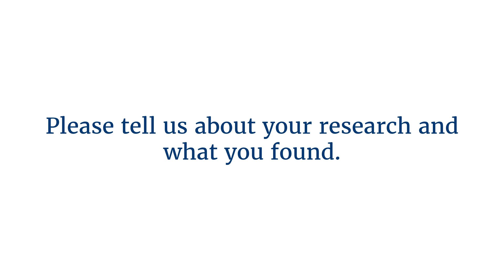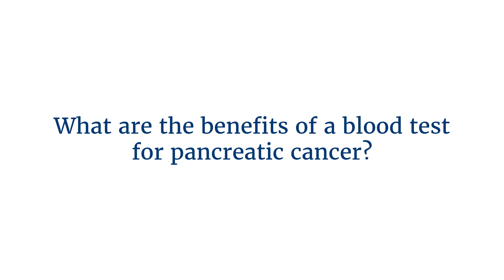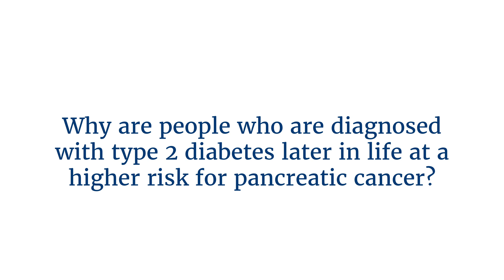Dr. Brian Haab - New combination blood test for pancreatic cancer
A new approach to pancreatic cancer screening may help doctors detect the disease in people at high risk before it reaches more advanced and difficult-to treat stages.